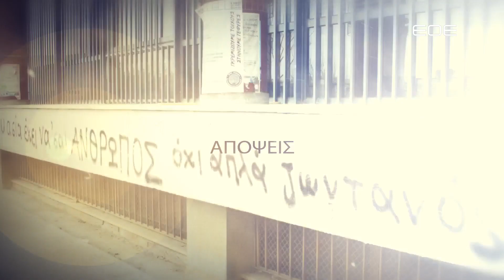ΕΑΝ ΑΥΡΙΟ ΓΙΝΟΤΑΝ ΕΚΛΟΓΕΣ ΠΟΙΟ ΚΟΜΜΑ ΘΑ ΨΗΦΙΖΑΤΕ ΚΑΙ ΓΙΑΤΙ;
Με την καθημερινότητα των Ελλήνων να γίνεται ολοένα και δυμενέστερη και με πολλούς να θεωρούν ότι βρισκόμαστε περισσότερο από ποτέ σε ένα πολιτικό τέλμα, ρωτήσαμε τους πολίτες της Θεσσαλονίκης το εξής φλέγον ερώτημα: ''Αν αύριο γίνονταν εκλογές, ποιο κόμμα θα ψηφίζατε''; Δείτε περισσότερα από εδώ